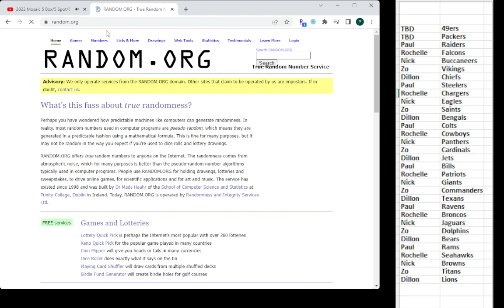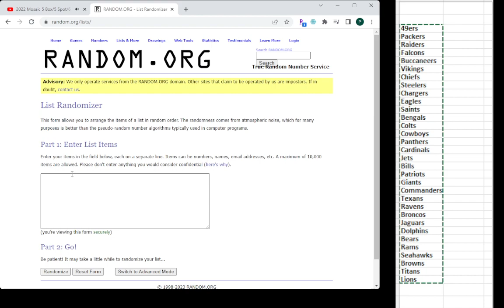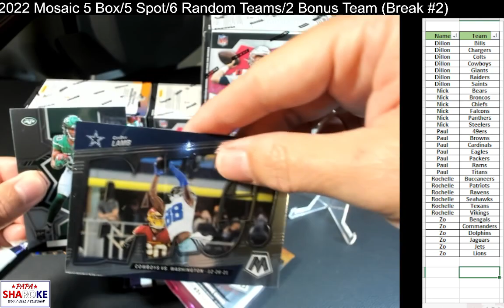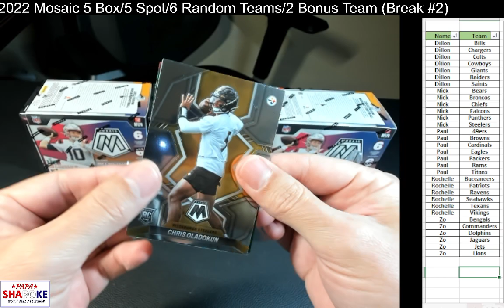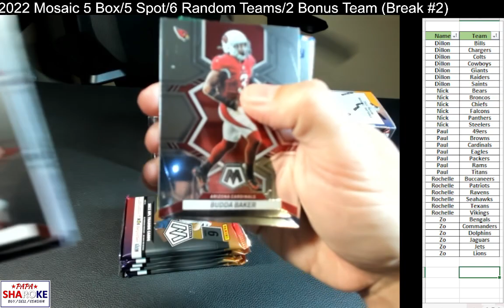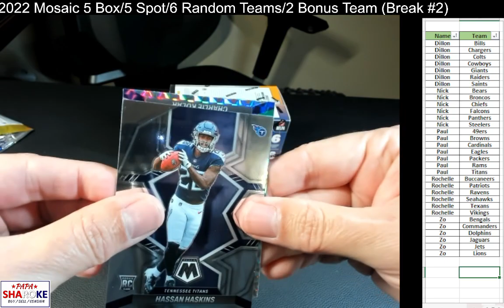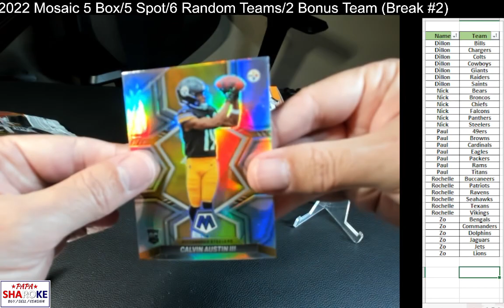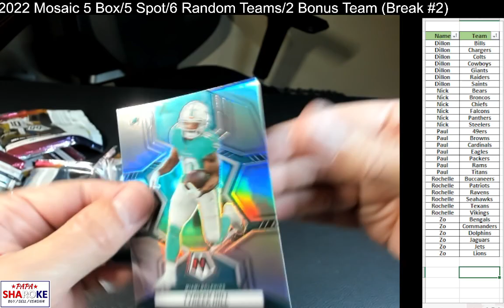2022 Mosaic 5 Box Break #2